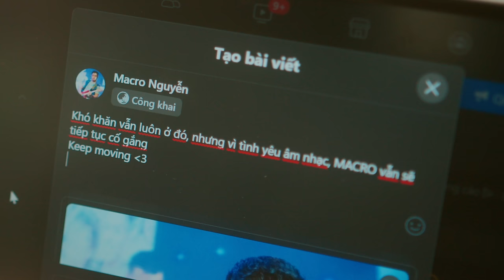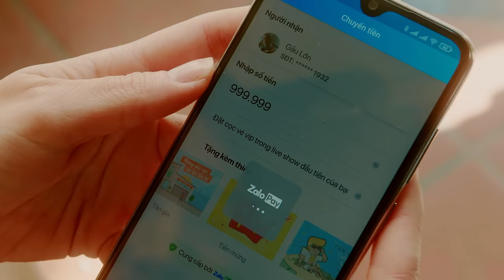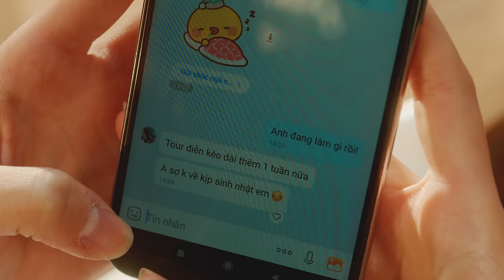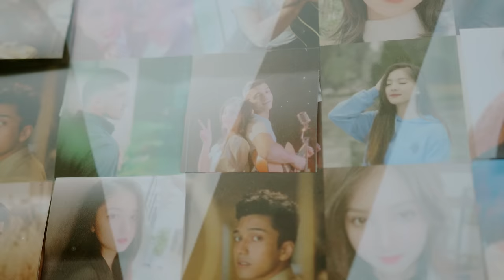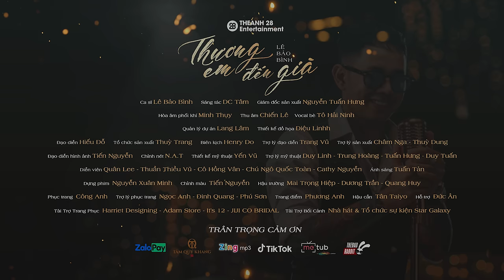THƯƠNG EM ĐẾN GIÀ | LÊ BẢO BÌNH | OFFICIAL MUSIC VIDEO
- Composer : Dc Tam
- Singer: Le Bao Binh
- Music Arangement: Nguyen Nam Minh Thuy
- Director: Hieu Do
- Produce MV: Nguyen Tuan Hung
- Record & Mix Master: Chien Le
- Background Vocal: To Hai Ninh
Lyrics:
KHI ANH ĐANG VẤP NGÃ
CUỘC ĐỜI BÔN BA
MỎI MỆT TẤT CẢ !
EM ĐÃ BƯỚC QUA ,
ÔM ANH NÓI LÀ ...
CÓ EM ĐÂY MÀ !
KHÔNG SAO .

ÂN CẦN VÀ SÂU SẮC
MỌI CHUYỆN TRONG ANH
NHÌN CẢ THẾ GIỚI
BẰNG MỖI NƠI ANH !
TỪ KHI EM ĐẾN BÊN
MỌI CHUYỆN ĐỔI THAY ẤM ÊM
VÌ EM ...

KHÔNG CHÊ ANH TAY TRẮNG
KHI BƯỚC VÀO ĐỜI ,
CHỊU ĐỰNG BAO NHIÊU
SƯƠNG NẮNG MƯA TỚI !
EM CŨNG KHÔNG MẶC ANH CHƠI VƠI !

ĐK :

ANH THẤY LÒNG THẬT BÌNH YÊN
KHI Ý TRỜI MANG EM ĐẾN !
HẠNH PHÚC TRONG TAY RỒI
BƯỚC THÔI EM ƠI !
MỌI CHUYỆN CỨ ĐỂ ĐÓ
CÓ ANH LO !
SANG NHÀ VÀ DẠ THƯA
CAU VỚI TRẦU LÀM QUÀ ĐƯA
NGÀY BƯỚC LÊN XE HOA,
ANH HÁT CÂU CA
ĐƯA EM VỀ NHÀ
THƯƠNG EM MÃI ĐẾN KHI GIÀ !

© Bản quyền thuộc về Lê Bảo Bình